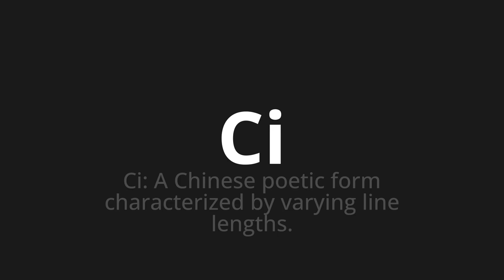How to pronounce Ci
Master the Pronunciation of 'Ci Which means there' - which means : CI: A Chinese Poetic Form Characterized by Varying Line Lengus. 📝 with @HTPronounce 🎓🗣️ - [Your Guide to Italian]

Learn to pronounce 'Ci' perfectly in Italian with our easy and engaging tutorial by @HTPronounce! 📖📽️ In this comprehensive video, we provide you with native speaker examples 🗣️👂 and phonetic breakdowns 🎵 to ensure you get the pronunciation just right.

How to say There in Italian